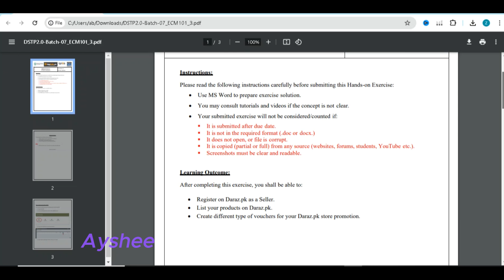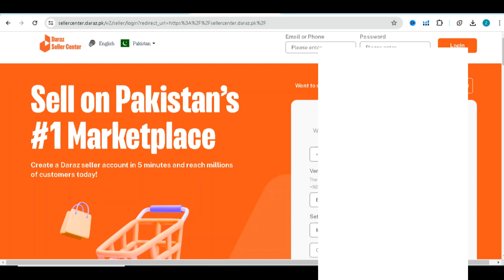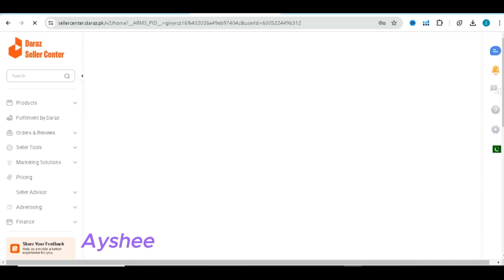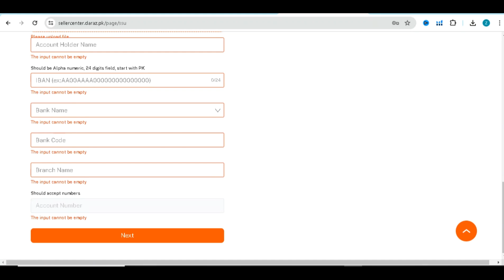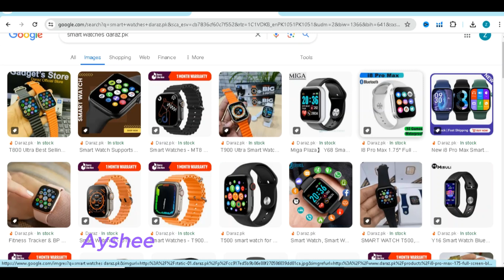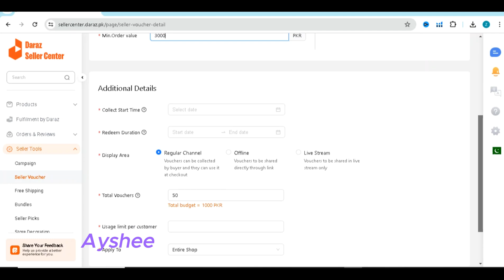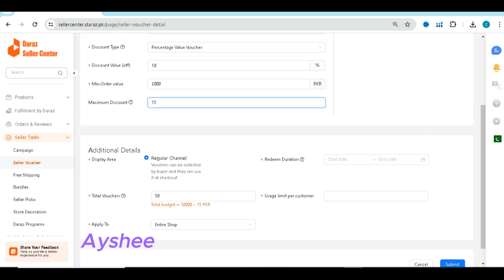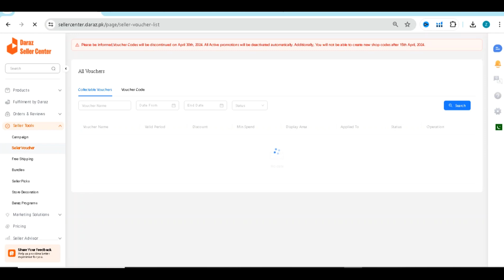E-Commerce Management exercise no 3 batch 7 solution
AishaAnwar (Ayshee)
Asslam-o-Alikum
In this video, I solved the solution of E-Commerce Management exercise 3 batch 7 solution
E-Commerce Management exercise no 3 batch 7 solution | exercise no 3 E-Commerce Management | E-Commerce Management exercise 3 batch 7 solution | E-Commerce Management | exerciseno3 |exercise3dstp3.0 | digiskills.pk batch7 exercise no 3

Your support means a lot to us, and together, we can make this community even better!